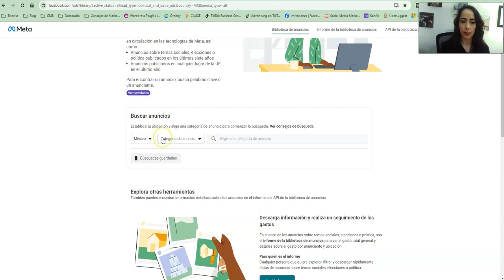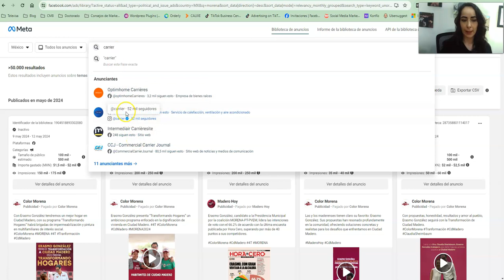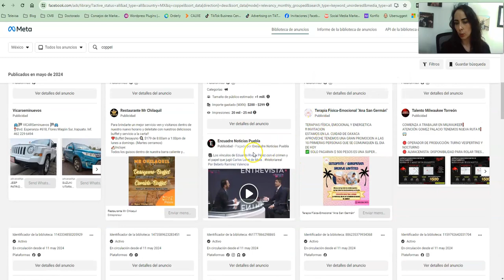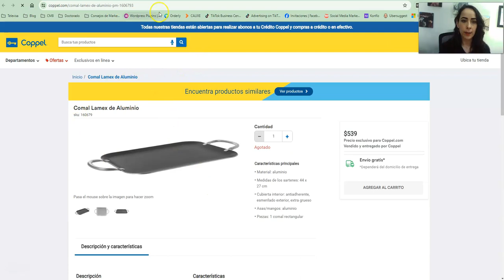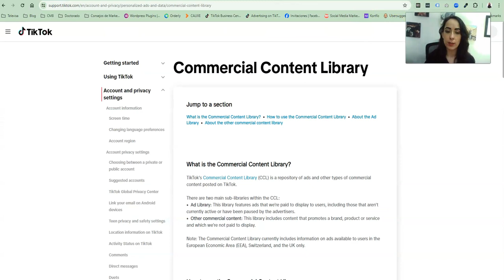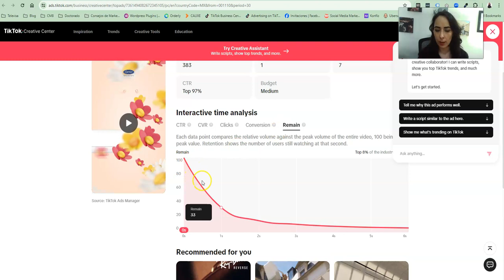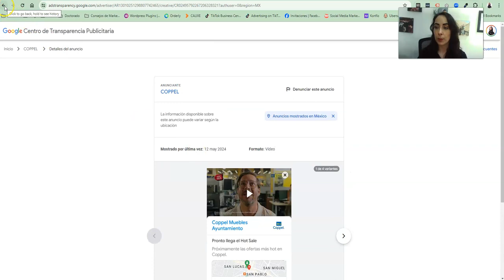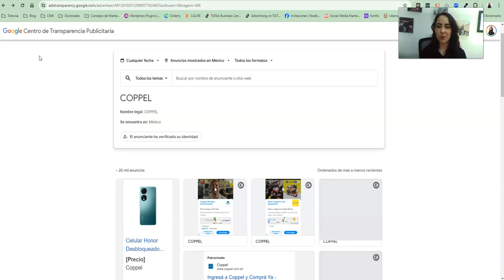3 Plataformas para monitorear a la competencia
Muchas personas dicen que buscan plataformas para espiar a la competencia. Bueno estas 3 plataformas no son particularmente espías, pero si son muy útiles para saber que hace la competencia en todo momento, y lo mejor de todo es que son GRATIS.